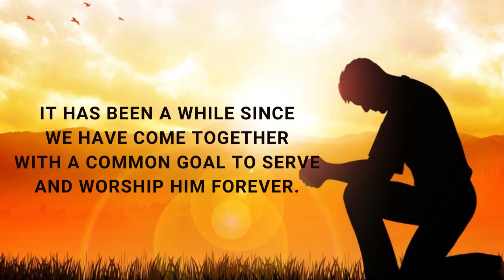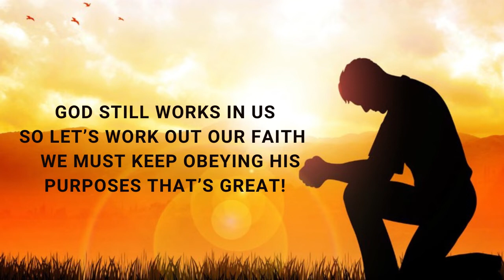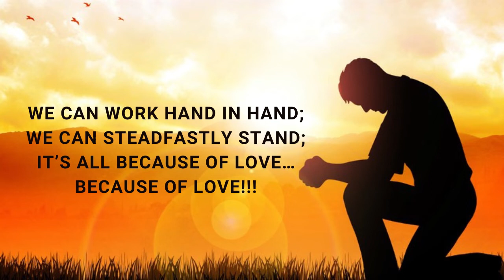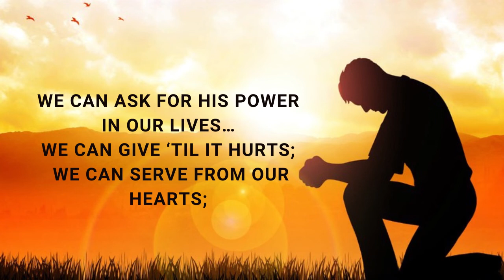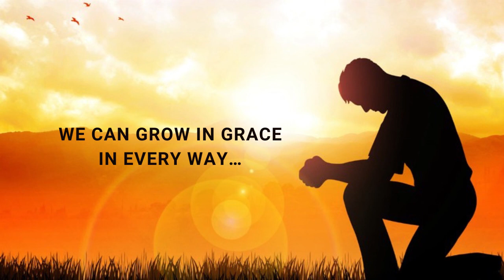GOD STILL WORKS IN US | Minus One Accompaniment - PapuRico Music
God Still Works in Us ( MINUS ONE )

PapuRico Hymns - PapuRico ™
Released on:      August 10, 2022
Main Artist:        Rico Angelo S. Castro
Author:                Rico Angelo S. Castro

Connect with Preacher Rico Angelo S. Castro